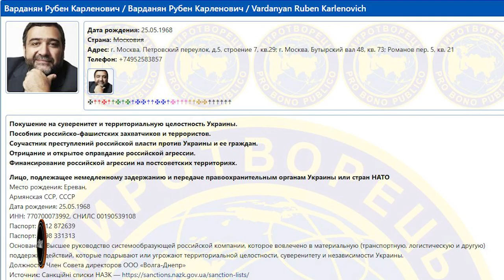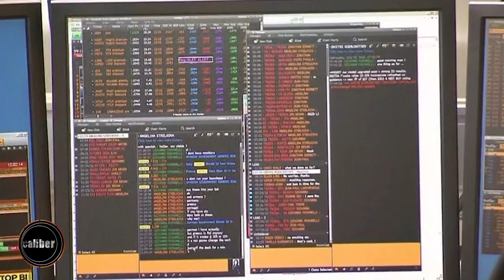Ruben Vardanyan: Former Karabakh separatist leader's imprisonment explained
Ruben Vardanyan, a former separatist leader in the Karabakh region, faces imprisonment in Azerbaijan on charges including financing terrorism, participating in illegal armed groups, and illegally crossing borders. Known for his ties to the Kremlin and involvement in Russian military operations, Vardanyan's arrest follows Azerbaijani counter-terrorism actions and marks a significant development in the region's stability.